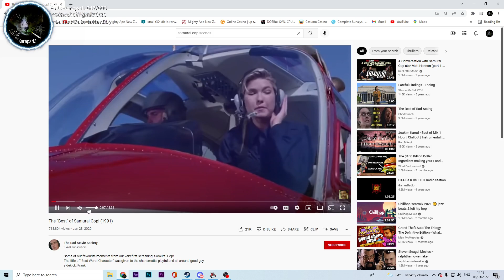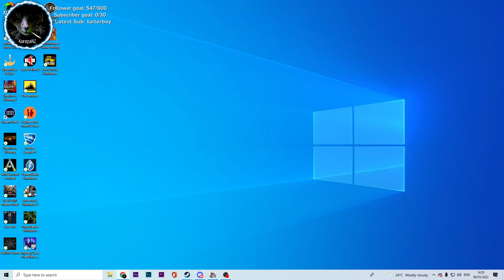[NZ] ATS: Cruise with the kuz @KuxxDeluxx420 | PVG